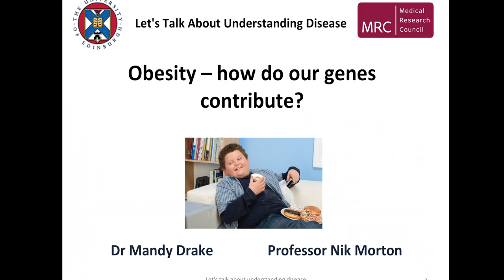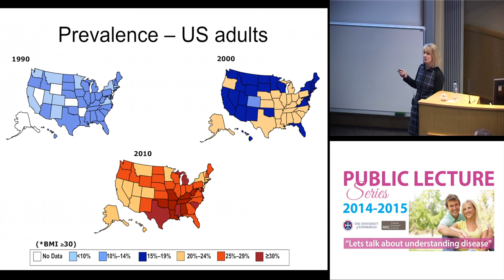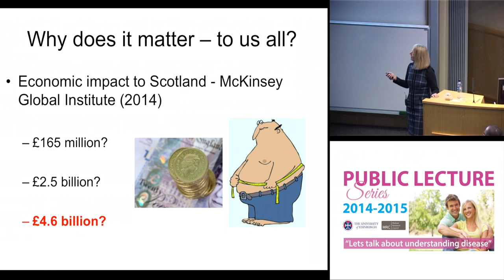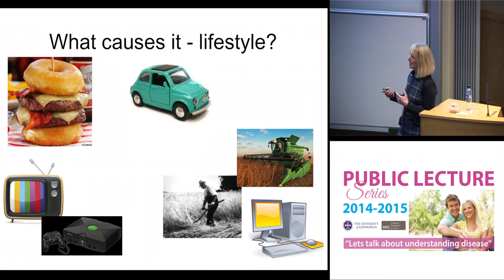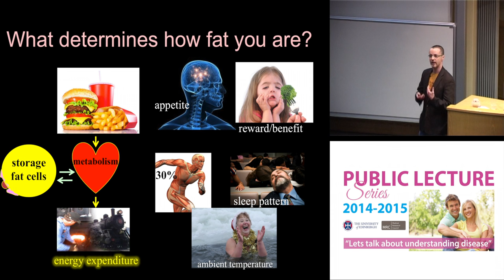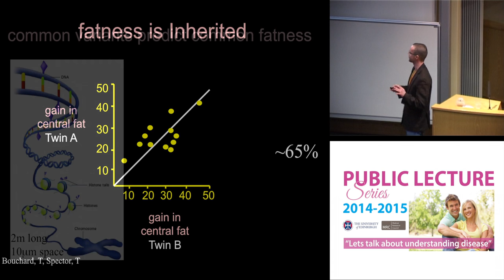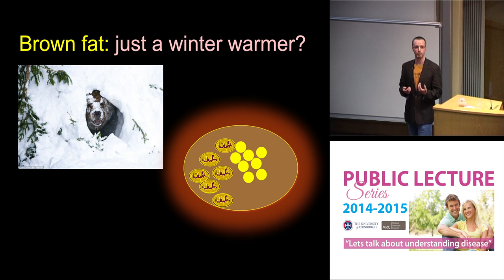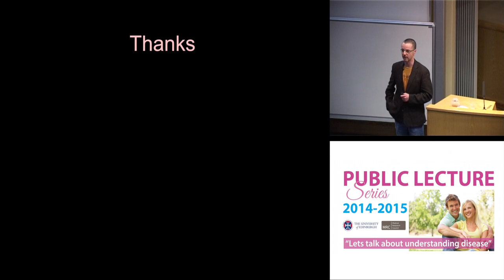Obesity – how do our genes contribute?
Dr Mandy Drake and Professor Nik Morton, University of Edinburgh / BHF Centre for Cardiovascular Science

In recent years, obesity has become a problem for the health of our children and young people.  Being overweight or obese can lead to high blood pressure, diabetes, heart attacks, stroke and some cancers and obesity in pregnancy may have important consequences for the unborn child. Hear about how our genes and environment contribute to obesity and learn of new research from Edinburgh on natural resistance to obesity that hopes to lead to medicines that can prevent and treat obesity.